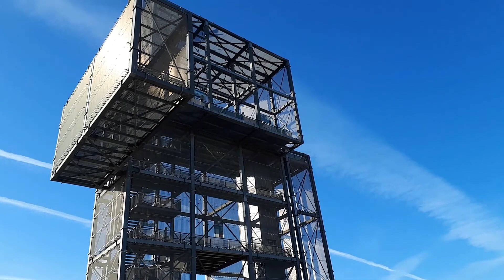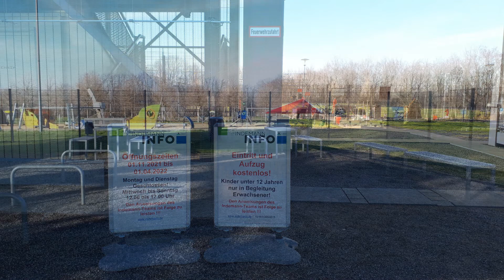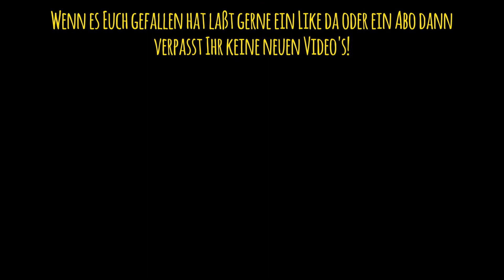Top Ausflugsziel Indemann Inden/Altdorf Nähe Aachen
Der Indemann bei Inden-Altdorf ist ein beliebtes Ausflugsziel in der Nähe von Aachen (Eschweiler). Hier gibt es alles um mit der Familie einen schönen Tag zu verbringen. Fußball-Golf, Minigolf, Tischtennis, Spielplatz, Sitzgruppen, das Restaurant "Indemann", einen Kiosk und als Highlight die Aussichtsplattform, der "Indemann". Von hier hat man einen atemberaubenden Ausblick auf den Tagebau, aber auch bei klarer Sicht eine tolle Fernsicht. Hier ist zusätzlich Platz für ca. 4 Wohnmobile, es werden nur Parkplatz-Gebühren fällig, auch bei "über Nacht"! In den Gebühren ist den Benutzung des WC's enthalten. Allerdings gibt es weder Strom noch Ver- und Entsorgung. Aber für eine Nacht (autark auch länger) mit dem was hier geboten wird, eine tolle Location.